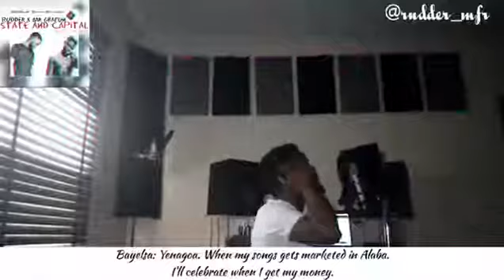Rudder - State And Capital (Studio Version)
In anticipation!!! Its dropping on Thursday 7th of March.